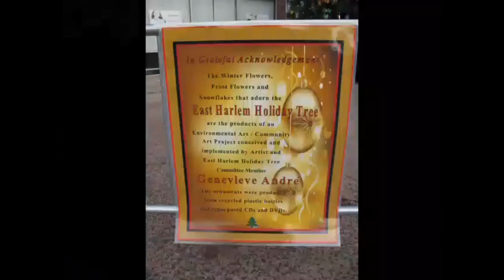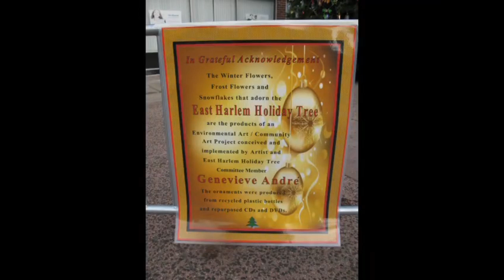The Lighting of the East Harlem Christmas Tree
Celebration of the Lighting of the East Harlem Christmas Tree, with original musical background-arrangement of Jose Feliciano's "Feliz Navidad," photos and video by yours truly.  With Best Wishes for the Holidays to All!